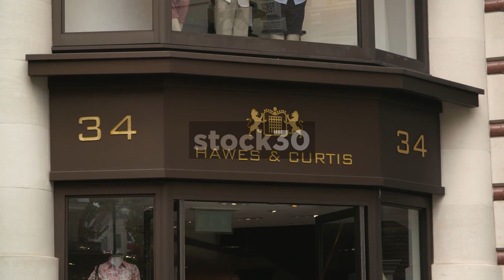Harvie & Hudson and Hawes & Curtis On Jermyn Street In London, UK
Harvie & Hudson and Hawes & Curtis tailors on Jermyn Street in London, UK. Two shots of each.